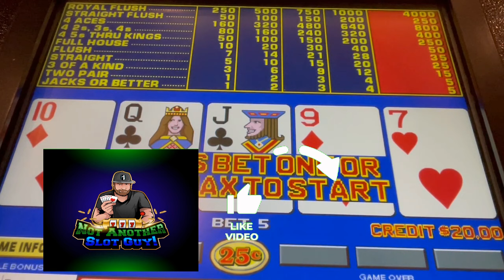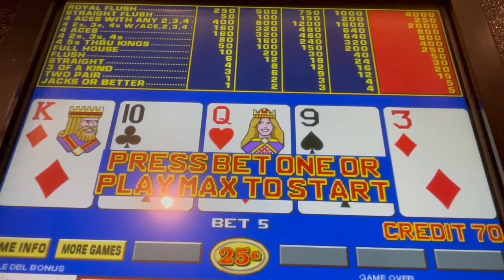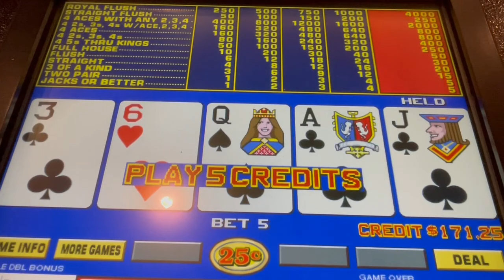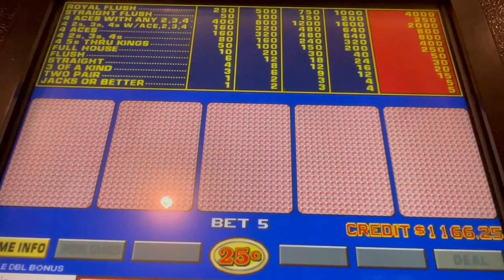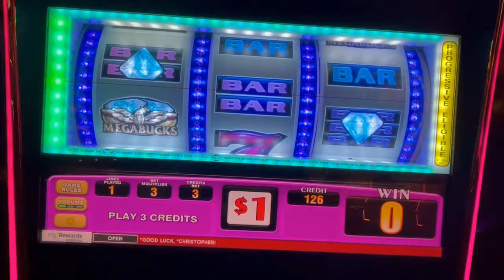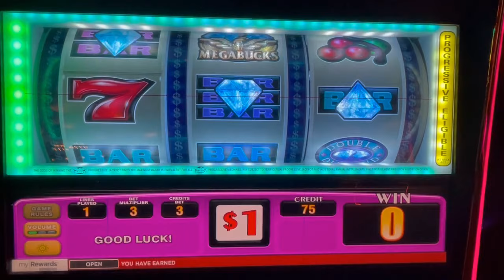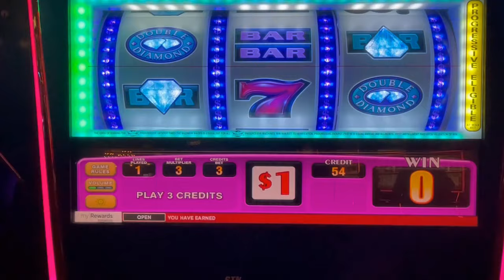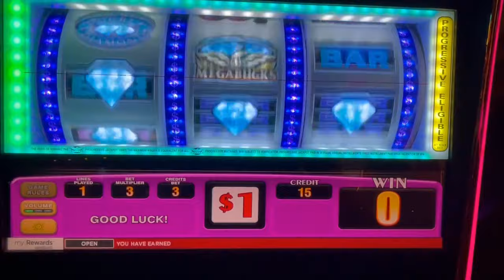Video Poker: Double Double Bonus Poker 100% Payout Session - ROYAL FLUSH BABY!